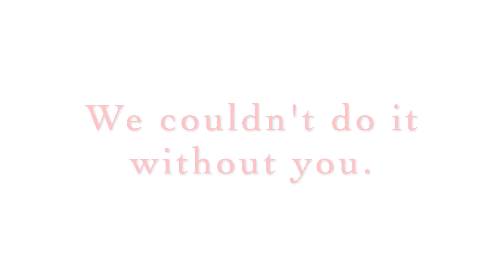Thank you, volunteers!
Happy Volunteer Appreciation Week! We are so grateful to all of our amazing volunteers and interns. Whether you've lent your time to a cleanup, to helping out at our Exploration or South Coast centers, to plantings, marking storm drains, or events, we want you to know you've played an important role in making our work possible! Thank you!